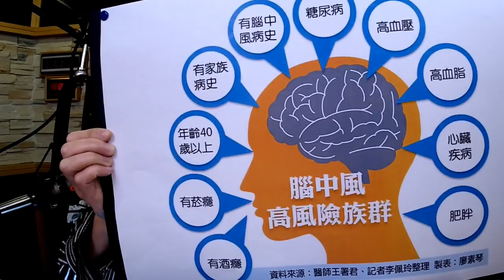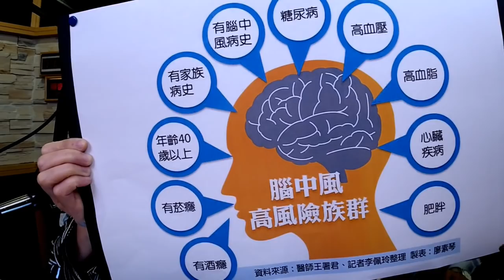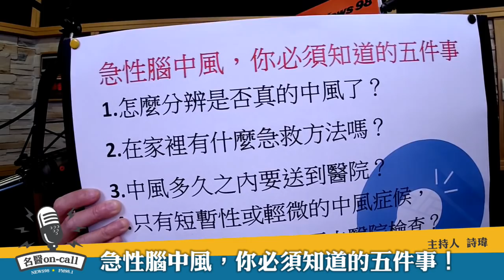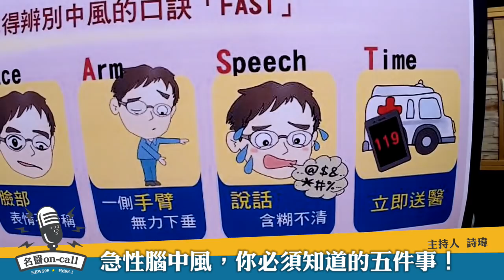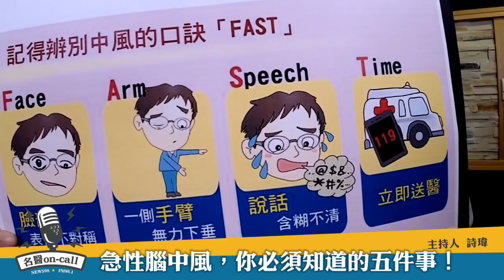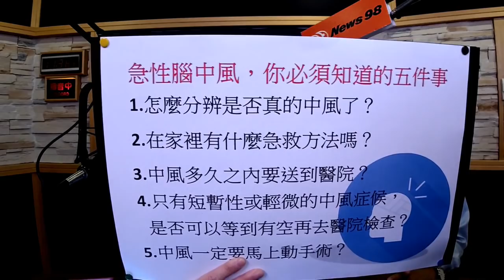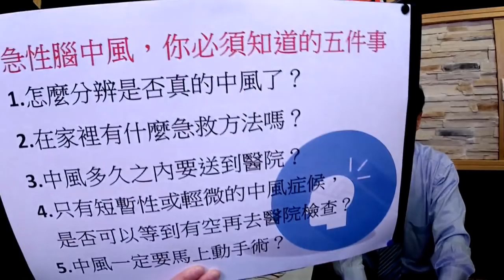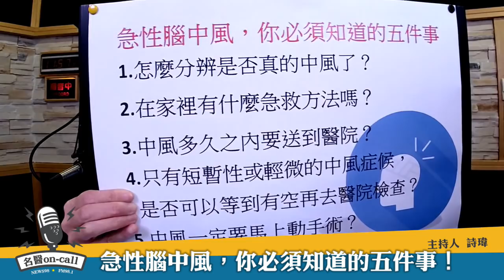'19.05.03【名醫觀點】詩瑋 vs 尹居浩醫師談「急性腦中風，你必須知道的五件事！」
主持人：詩瑋
來賓：振興醫院神經內科 尹居浩醫師
主題：急性腦中風，往往令人不知所措，更帶來重大的死亡或身體功能損傷！急性腦中風時，你必須要知道的重要觀念，讓尹居浩醫師來告訴你！
1.怎麼分辨是否真的中風了？
2.在家裡有什麼急救方法嗎？
3.中風多久之內要送到醫院？
4.只有短暫性或輕微的中風症候，是否可以等到有空再去醫院檢查？
5.中風一定要馬上動手術？

節目時間：週一至週日 11:00am-12:00pm
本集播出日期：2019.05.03